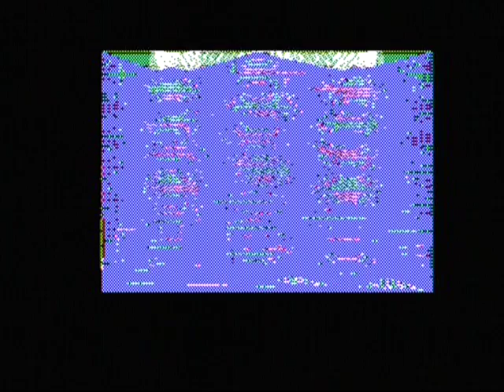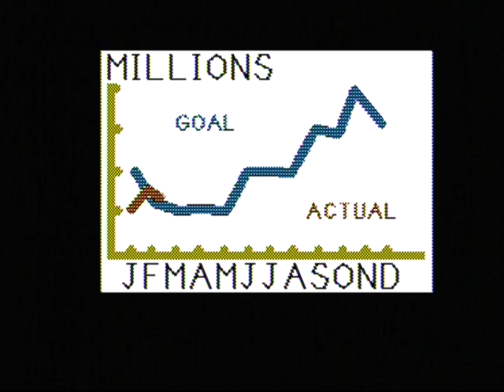Apple //e Fantavision Demo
HGR demo 1mhz Apple //e.
Recorded directly from the Apple //e composite NTSC video out.